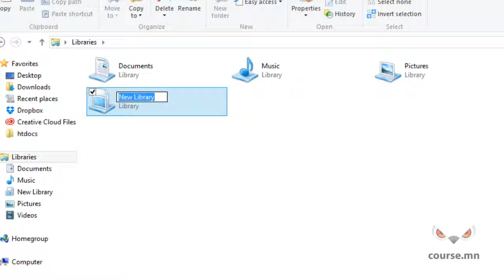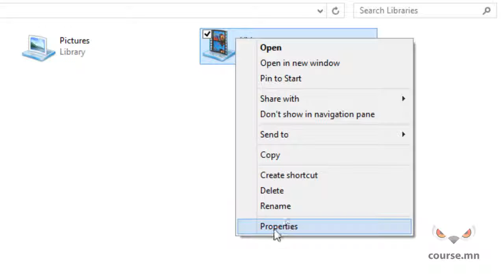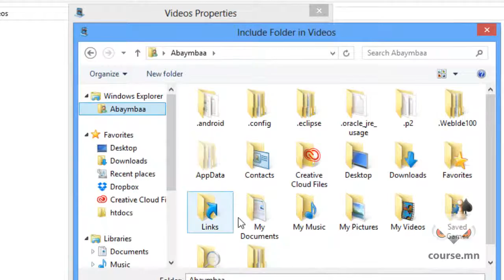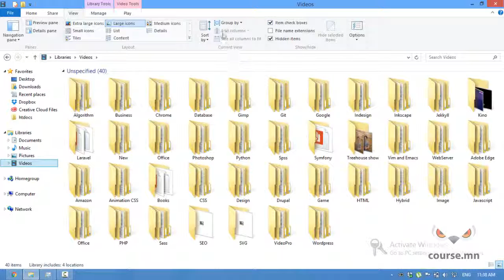Libraries буюу виндовс санг тохируулах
Ихэнх хүмүүсийн өдөр тутас хэрэглэдэг үйлдлийн систем бол виндовс үйлдлийн систем байдаг. Тиймээс үйлдлийн системээ өөрийн өөрт тохируулан ашиглахад хэрэг болох хичээлийг бэлтгэлээ. Илүү их хичээлүүдийг хаягаар зочлон үзээрэй.
Танд амжилт хүсье.